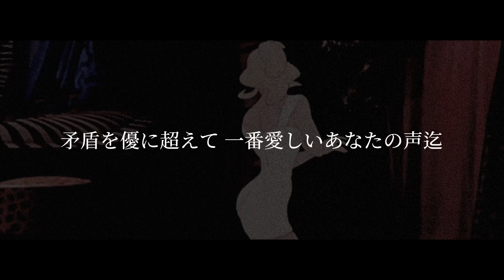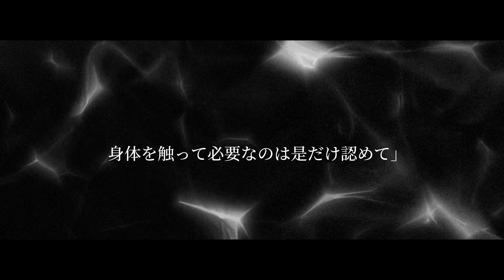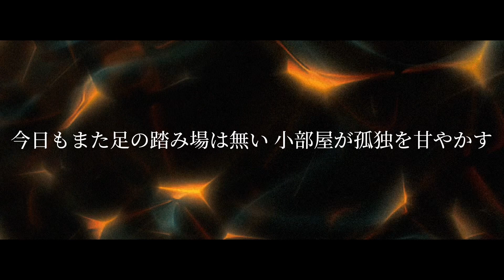罪と罰 椎名林檎/coverまりにゃ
頬を刺す朝の山手通り
煙草の空き箱を捨てる
今日もまた足の踏み場は無い
小部屋が孤独を甘やかす

「不穏な悲鳴を愛さないで
未来等 見ないで
確信出来る 現在だけ 重ねて
あたしの名前をちゃんと
呼んで身体を触って
必要なのは 是だけ 認めて」

愛している−独り泣き喚いて
夜道を弄れど虚しい

改札の安蛍光燈は
貴方の影すら落さない

歪んだ無常の遠き日も
セヴンスターの香り
味わう如く季節を呼び起こす
あたしが望んだこと自体
矛盾を優に超えて
一番愛しいあなたの声迄
掠れさせて居たのだろう

静寂を破るドイツ車とパトカー
サイレン 爆音
現実界 或る浮遊

未来等 見ないで
確信出来る現在だけ重ねて
あたしの名前をちゃんと呼んで
身体を触って必要なのは是だけ認めて」

刺痛我臉頰的早晨山手街
 扔掉空煙包
 今天又無處可踏
 小房間呵護寂寞

 “不喜歡令人不安的尖叫聲
 不要看未來
 只有我可以確定的現在才被重複
 我的名字正確
 打電話給我，撫摸我的身體
 你所需要的只是承認它

 我愛你——為自己哭泣
 夜裡亂動街頭是空的

 檢票口的廉價熒光燈
 我什至不會投下你的影子

 即使是扭曲無常的遙遠歲月
 七星之香
 當你品嚐它時喚​​醒這個季節
 你想要什麼
 遠遠超出矛盾
 甚至你最愛的聲音
 我一定讓它溜走了

 德國汽車和警車打破沉默
 警笛聲
 現實世界的阿魯尤

 不要看未來
 只重複你可以確定的現在
 請以我的名字呼喚我
 只需觸摸我的身體並承認這是必要的。”

 扔掉空煙包
 今天又無處可踏
 小房間呵護寂寞

一発録り 日本語ラップ　hiphopプレイリスト　プレイリスト　作業用BGM エモい　エモい曲　ヒップホップ　tiktok 音楽ランキング最新 音楽メドレー 夜に聴きたい　車で流したい　人気　人気音楽　人気ランキング playlist おしゃれな曲 おしゃれ　2022 最新　最新音楽　ティックトック　エモ曲　バズった曲　バズった動画　有名　日本語ラップmix 人気の邦楽　　サビメドレー メドレー　メドレー邦楽 bgm 　チル　chill チルい